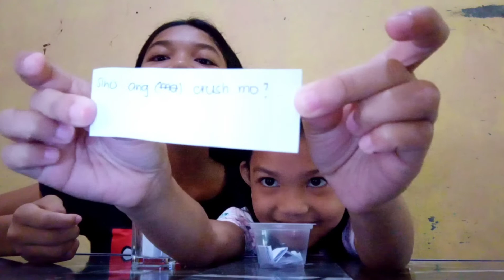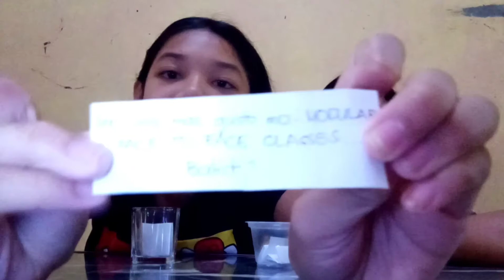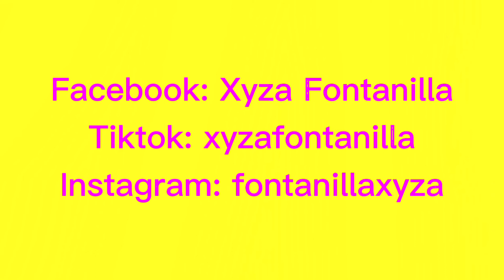TRUTH OR DARE CHALLENGE WITH MY ELDEST SISTER | XYZA FONTANILLA VLOG'S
We are playing BATO BATO PICK...and whoever won,will ask. Truth or Dare